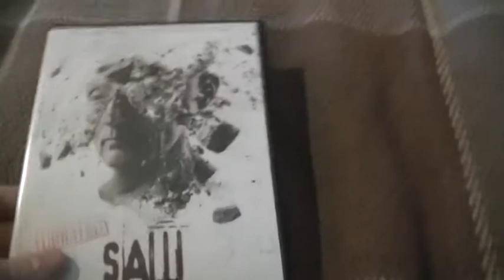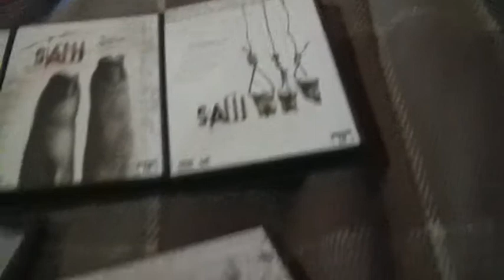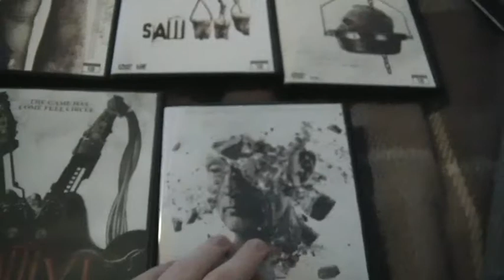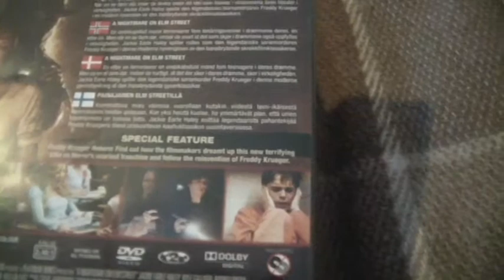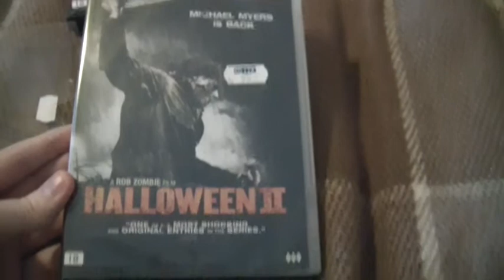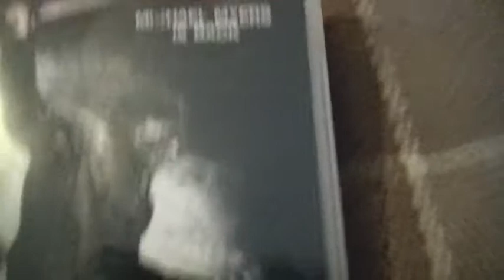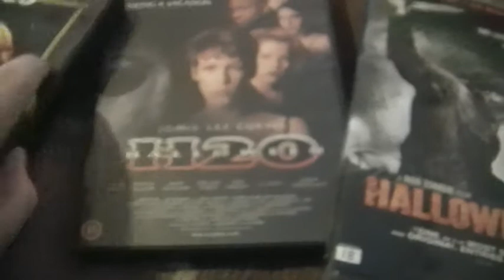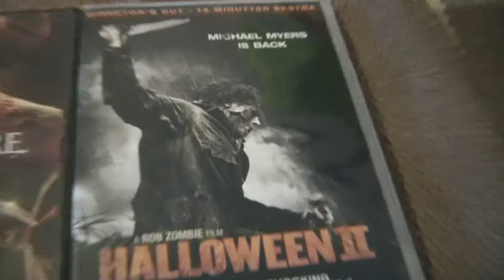SAW VII, A Nightmare on elm Street (2010) and HALLOWEEN 2 Unboxing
i just hope it is fine. caus something funny happened when i tryed to watch it.
if the picture is Thin ans not all over... if there are black edges i'm sorry.
VLC fucked me over and i'm using something new now.
if its bad ill ree upload it later.xD